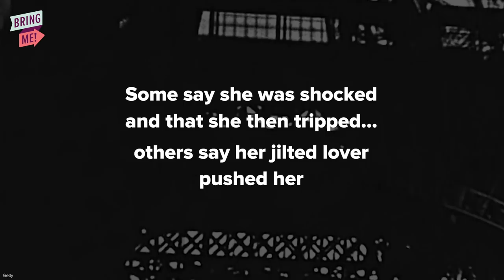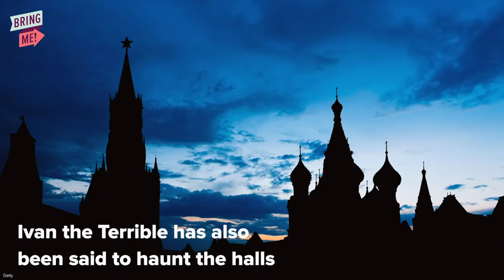10 Famous Places That May Actually Be Haunted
MUSIC

STILLS
Portrait of Ivan the Terrible
Photos.com/Getty Images
Stanley Hotel, The
Morgan270/Getty Images
Lenin and Stalin
Trenin/Getty Images
Landscape view of West Point buildings
nancykennedy/Getty Images
West Point
nancykennedy/Getty Images
West Point Campus
DepthofField/Getty Images
West Point
nancykennedy/Getty Images
Tower of London at sunset, England, Famous Place, International Landmark
DaLiu/Getty Images

Merry go round
darrengporter/Getty Images
Ship's swimming pool
G-o-o-d-M-a-n/Getty Images
Ghost child
benjikat/Getty Images
St Basil's Cathedral
AlekseyTarasov/Getty Images
Edinburgh Castle, Scotland
urbanrush/Getty Images
Scary Hospital scene Loop HD
PawelRut/Getty Images
Walking down the spooky stairs in a haunted house.
-PHIMAX-/Getty Images
Edinburgh
PobladuraFCG/Getty Images
San Francisco Aerial
benlynn/Getty Images
Alcatraz island in San Francisco Bay.
peterhowell/Getty Images
Queen Mary Time Lapse Video
wpd911/Getty Images
France Eiffel tower moonrise
LexLero/Getty Images
Storm clouds over the White House in Washington, D.C.
OrlowskiDesigns/Getty Images
chameleonseye/Getty Images
fractal fire
aleksandarnakovski/Getty Images
WASHINGTON DC 1975: White house and other DC national monuments and federal sites.
StockFilmdotCOM/Getty Images
The Haunted  Forest
CG-wallah/Getty Images
Tower of London, west side, with zoom in.
peterhowell/Getty Images
Hysterical crazy woman pounding on glass, spooky silhouette, horror scene
Synthetic-Exposition/Getty Images
View of The Saviour Spasskaya Tower timelapse hyperlapse and Kremlin walls of Moscow Kremlin, Russia at night in winter
Kyrylo Neiezhmakov/Getty Images
A hall inside the Tower of London
NordicMoonlight/Getty Images
Ghost Standing In the Doorway
NewLine_Seller/Getty Images
Home Invasion concept - murderer opens kitchen door to home and cocks pistol as he enters
Joseph  Kelly/Getty Images
towers of medieval fortress, bas-reliefs, stone walls, stained windows, gothic style in architecture
Andy_Star/Getty Images
Paris city skyline day to night timelapse with Eiffel tower, Paris, France, 4K Time lapse
Noppasin Wongchum/Getty Images
Paris aerial Seine river sunset France
pawel.gaul/Getty Images
silhouette of five kids running against sunset
3sbworld/Getty Images
young slim woman with long wavy hair is walking in evening time in countryside, close-up portrait against the sun
Kustvideo/Getty Images
Unique Design Abstract Digital Animation Pixel Noise Glitch Error Video Damage
The7Dew/Getty Images
One of the side towers of the Tower of London
NordicMoonlight/Getty Images
The7Dew/Getty Images
The7Dew/Getty Images
Timelapse of gorgeous sunset on Moscow historical center Red Square and Kremlin tower silhouette
silverkblack/Getty Images
Night view of the Kremlin embankment, Moscow
Anton Kungurov/Getty Images
portrait of a young attractive woman in a 1920s style smoke cigarette at the bar. Model with a beautiful make-up
ToL_U4F/Getty Images
Vintage Edison Light Bulb Brighten
Sungwon Lee/Getty Images
November 16, 2017. North Atlantic Ocean. Queen Mary 2 Transatlantic Cruise Ship. Southampton, UK to New York City, USA.
welcomia/Getty Images
Eiffel Tower Paris
bennymarty/Getty Images
Icons on walls Georgian church
? ?/Getty Images
Haunted Cemetery on the Hill
Derek Sellens/Getty Images
A view on Edinburgh’s castle
Talgat Ospan/Getty Images
A view on Edinburgh’s royal castle and a hill
Talgat Ospan/Getty Images
Five Dollar Bill Macro Close-up Pan
eyeidea/Getty Images
Dark castle
taavet/Getty Images
Prison Cell Door Slams Shut - Sound Effect
pagetfilms/Getty Images
Alcatraz Prison Island approach at night
pagetfilms/Getty Images
Alcatraz Segregation Unit - crane shot
pagetfilms/Getty Images
Military parade of NATO troops. Slow-mo
romansu/Getty Images
A big crucifix on the altar inside the Tower
NordicMoonlight/Getty Images
Going down creepy steps
chrisruch/Getty Images
Edinburgh Castle
fintastique/Getty Images
Scary Tunnel
chalades/Getty Images